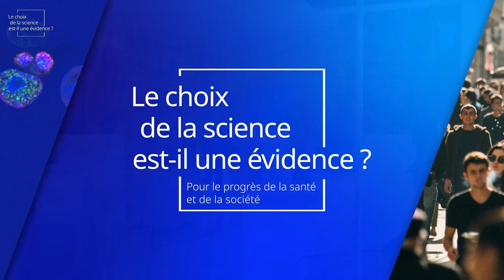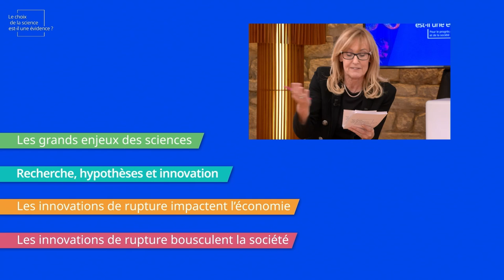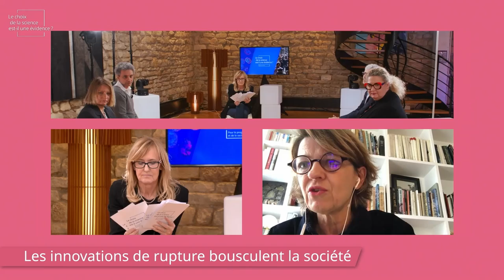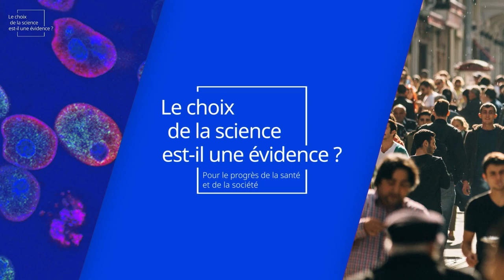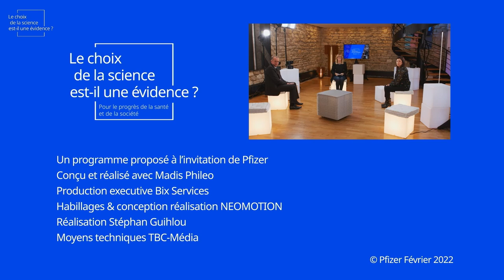E-colloque - "Le choix de la science est-il une évidence ?"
💬 Pour la première fois, les équipes médicales et affaires publiques de Pfizer France initient un e-colloque grand-public, en collaboration avec un Comité scientifique.

🧬 La question du choix de la science anime non seulement les sphères médicale mais aussi politique, médiatique, les réseaux sociaux, les échanges citoyens… Dès lors, on peut se demander si le choix de la science est une évidence ?

👉 Inauguré par Marie-Pierre Hellio, Senior Vice-Présidente Développement et Opérations Cliniques Pfizer Global R&D et Henriette Rosenquist, Présidente Pfizer France, ce e-colloque confronte les points de vue d’une dizaine d’experts autour de 3 tables rondes s’articulant autour des enjeux scientifiques, institutionnels et sociétaux.

Retrouvez les chapitres ici ⬇️

00:00:00 Introduction

00:01:57 Intervention de Marie-Pierre Hellio, Senior Vice-Présidente Développement et Opérations Cliniques, Pfizer Global R&D

00:07:13 Intervention de Henriette Rosenquist, Présidente Pfizer France

00:13:53 Déroulé du colloque et thèmes abordés

00:14:54 Les Grands Enjeux des Sciences Médicales avec Etienne Klein, Physicien et Directeur de Recherche au CEA

00:32:14 Introduction - Les innovations de rupture transforment la médecine et ses pratiques
➡️ 00:33:49 Intervention de Denis Furling PhD, Directeur de recherche au CNRS, Centre de recherche en Myologie/Institut de Myologie
➡️ 00:44:00 Intervention du Pr Alexandre Belot, Professeur en Rhumatologie pédiatrique, Chercheur en Immunologie, Responsable au Centre de Référence Maladies Rares, Hospices Civils de Lyon, Centre International de Recherche en Infectiologie & Université de Lyon
➡️ 00:54:16 Intervention Stéphanie Allassonnière, Professeur de Mathématiques à la Faculté de Médecine de l’Université de Paris, Professeur associé au Département de Mathématiques Appliquées de l’École Polytechnique, Chaire et Directrice associée de l’institut PR[AI]RIE

01:04:52 Les innovations de rupture impactent l'économie
➡️ Philippe Berta, Professeur des universités, génétique moléculaire, député MoDem 6e circonscription du Gard
➡️ Nicolas Bouzou, Économiste, essayiste, Directeur du cabinet Asterès
➡️ Maryne Cotty-Eslous, Co-fondatrice, CEO de Lucine Therapeutics
➡️ Luc Selig, Directeur général, Cytoo SA
➡️ Pr Jean Sibilia, Doyen de la Faculté de Médecine, Maïeutique et Sciences de la santé, Hôpitaux Universitaires de Strasbourg, Vice-Président santé de l’Université de Strasbourg

02:03:40 Les innovations de rupture bousculent la société
➡️ Agnès Audier, Personnalité qualifiée « Innovation Santé 2030 »
➡️ Emmanuel Bacry, Directeur de recherche au CNRS et Directeur Scientifique au Health Data Hub
➡️ Pr Christophe d’Enfert, Directeur Général Adjoint Scientifique, Institut Pasteur
➡️ Anne-Sophie Joly, Présidente Fondatrice du CNAO (Collectif National des Associations d’Obèses)
➡️ Pr Karine Lacombe, Professeur de Maladies Infectieuses, Sorbonne Université

02:57:29 Grand témoin - Dr Gilles Bloch, Président Directeur Général de l'Inserm

03:14:54 Conclusion avec Dr Luca Mollo, Directeur Médical Pfizer France et Catherine Raynaud, Directrice Affaires publiques Pfizer France

03:21:35 Générique de fin